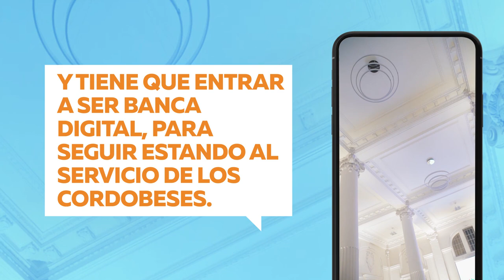Multiespacio Digital “Hoy Bancor”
Seguimos haciendo futuro en nuestra Provincia y para seguir estando al servicio de los cordobeses, el Banco de Córdoba, que es el más importante del interior del país, se ha modernizado para también ser una banca digital. Un paso importantísimo para estar junto a cada cordobés en cada paso que da.